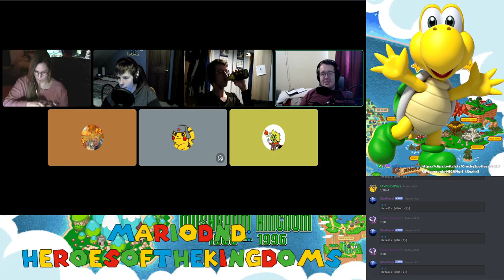Mario DND: Heroes Of The Kingdom Session 13 - 21/02/2021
Hi my name is Liam Bradshaw, and welcome to the description!

Gary (SupermaskGastly/Me)

Mr. Robean (Robman92)

Check out "GlobeSquad"my collaborative twitch channel with Ilmapgaming, Frankspicysauce, Progamingnerd, & Killerlad1 here!